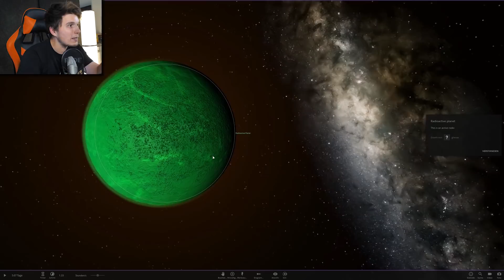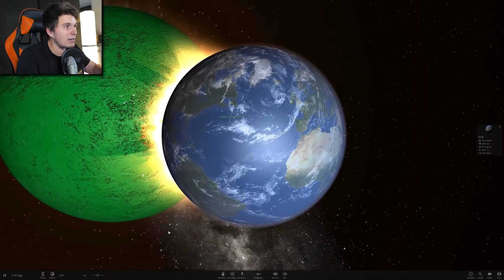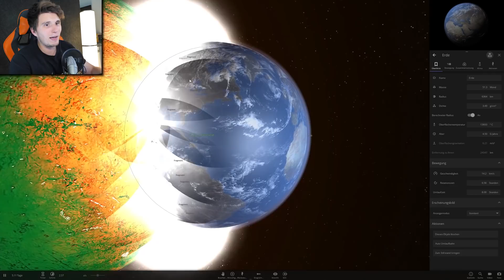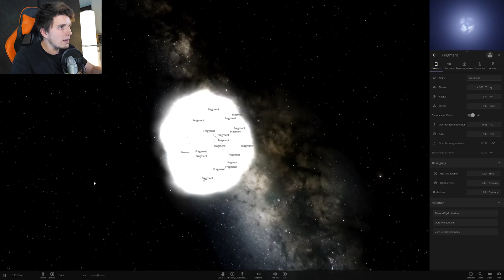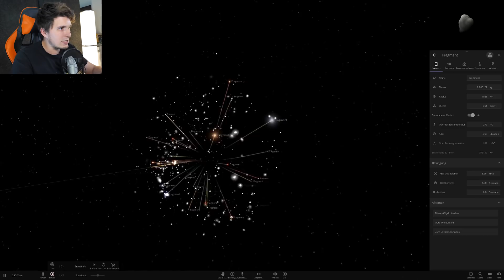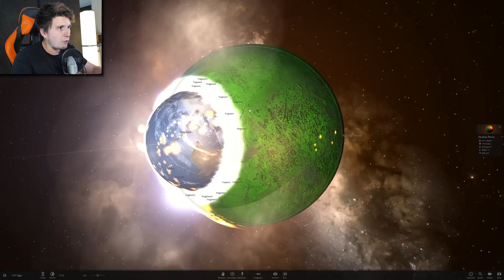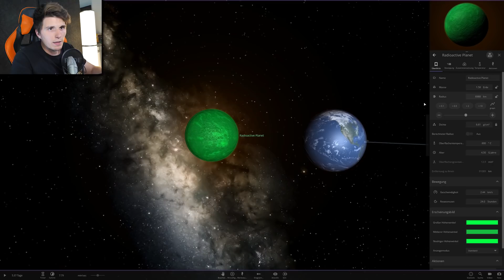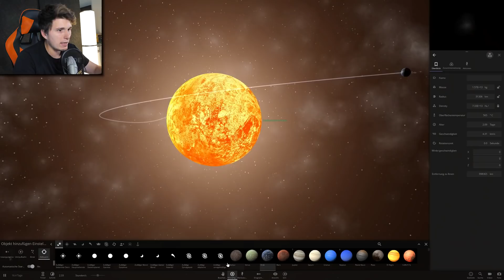Was passiert, wenn die Erde einen radioaktiven Planeten berührt...